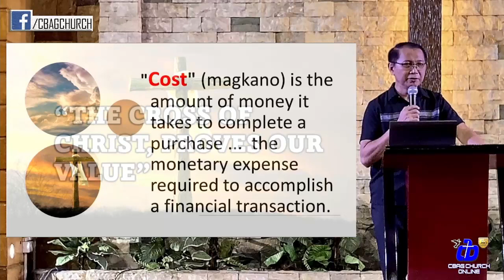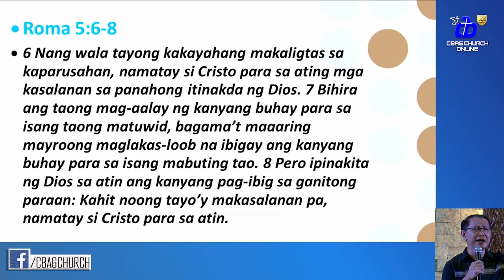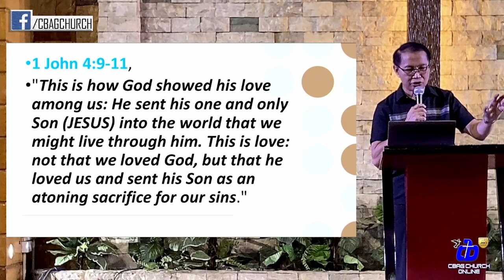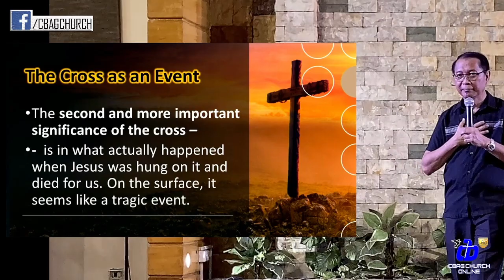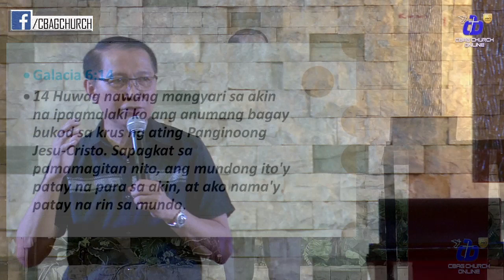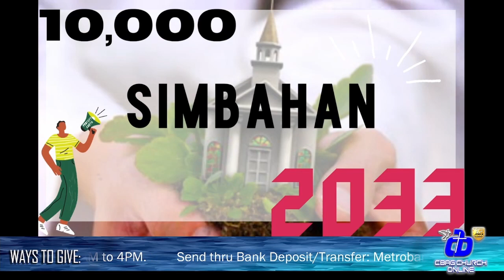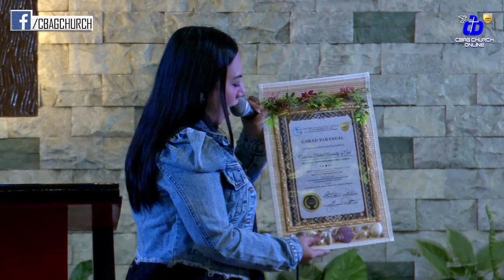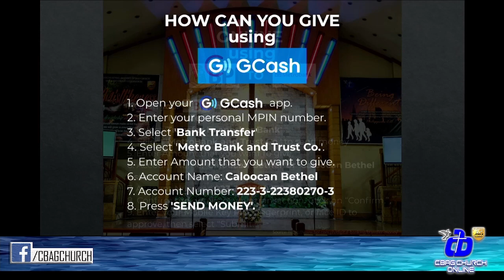THE CROSS OF CHRIST PROVES OUR VALUE || CBAG Sunday Worship Service - March 26, 2023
THE CROSS OF CHRIST PROVES OUR VALUE
March 26, 2023 - Sunday Worship Service with Pastor Jun Mortel